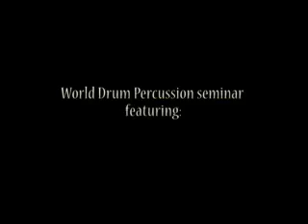Wally Jr., Walfredo Sr. & Daniel de los Reyes - Skills Demonstration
Valley Day of Percussion seminar and demo with Daniel de los Reyes, brother Walfredo Jr. and father Walfredo Sr. in McAllen, Texas.